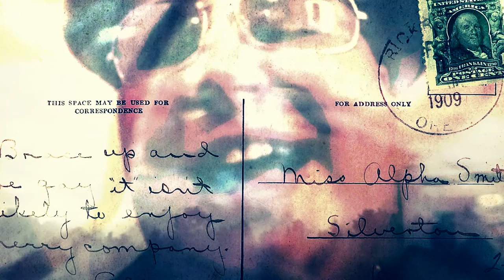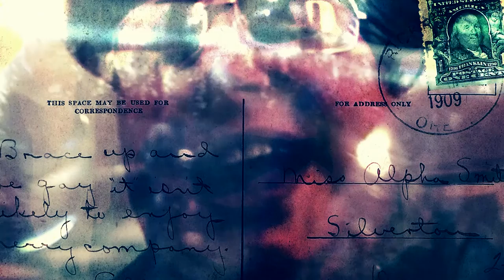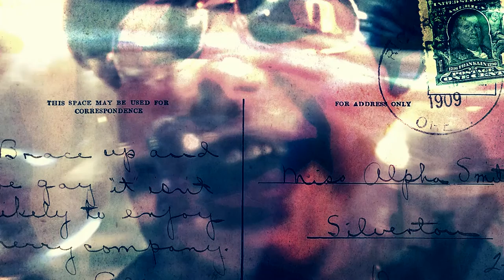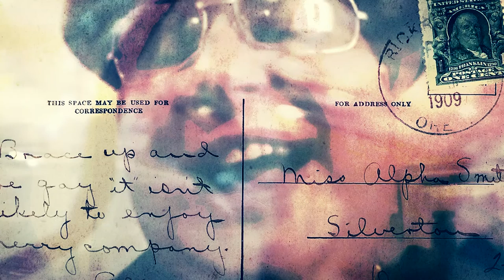Imorron ere freda remix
shitty remix av imorron ere freda jao